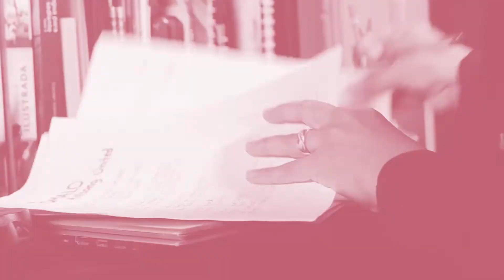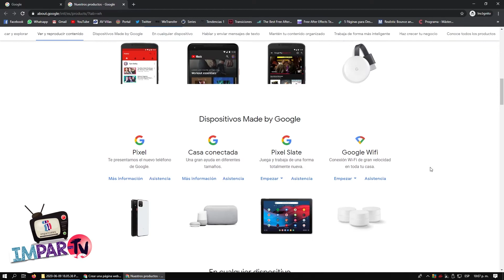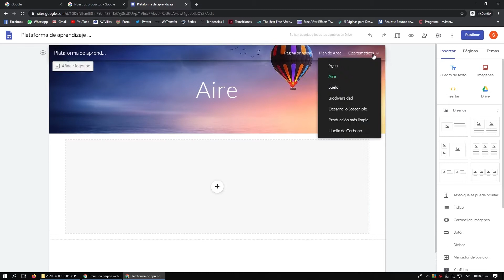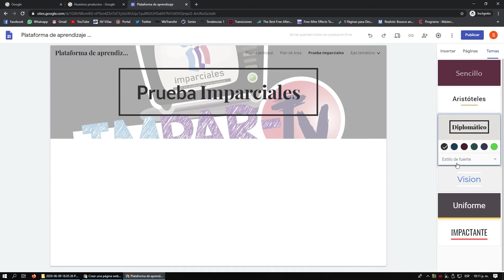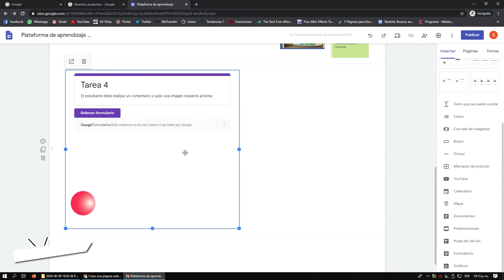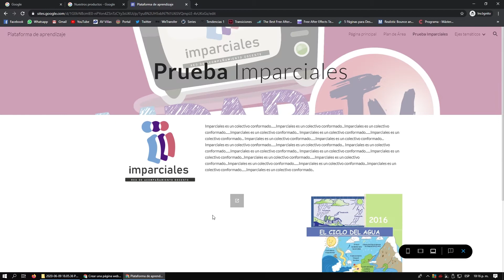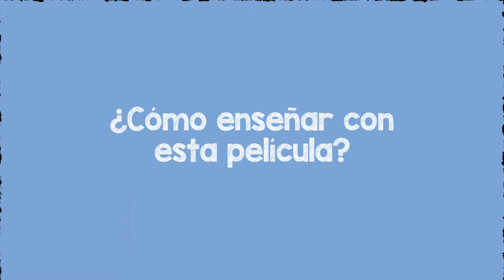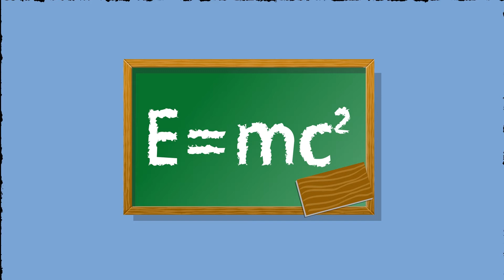Imparciales TV | Temporada 1 | Episodio 8